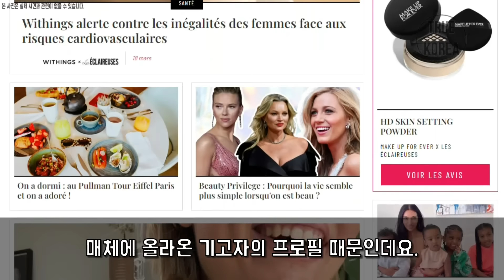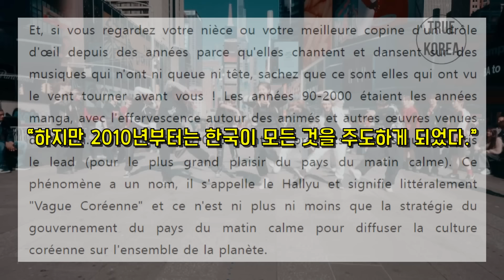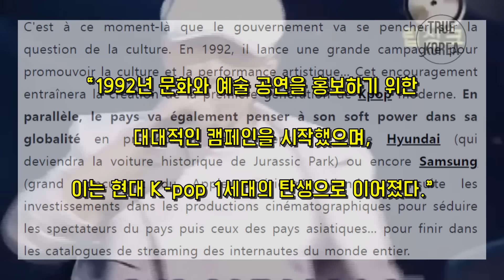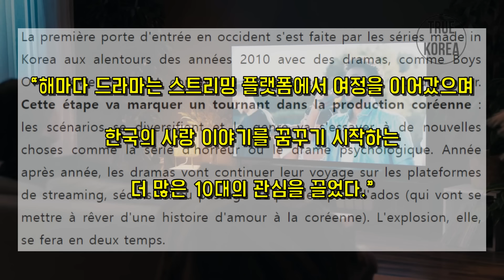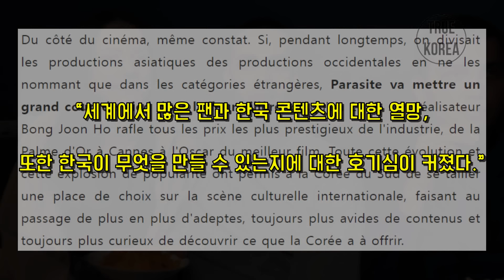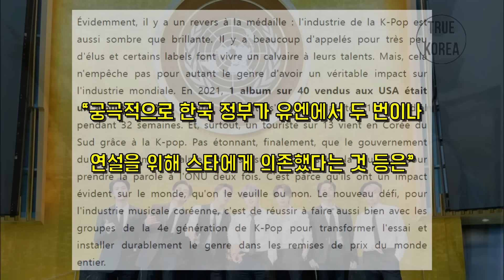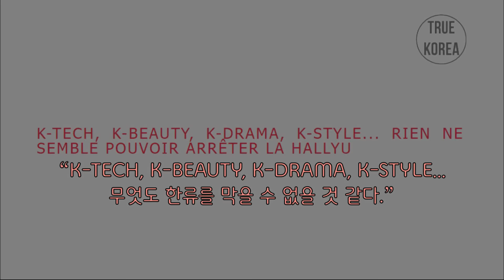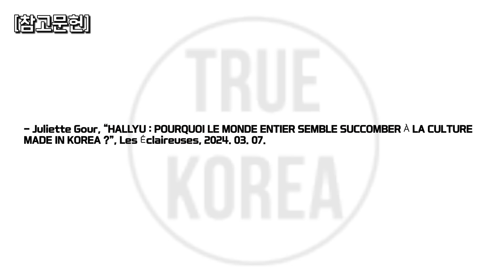외신반응I 프랑스 매체가 보는 한류 영향력이 이 정도?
"자랑스러운 우리 민족, 우리 대한민국의 이야기를 전합니다."

트루코리아 채널에 제보 및 협업을 원하시는 분은 이메일로 문의해주시면 감사하겠습니다.

 참조

- Juliette Gour, “HALLYU : POURQUOI LE MONDE ENTIER SEMBLE SUCCOMBER À LA CULTURE MADE IN KOREA ?”, Les Éclaireuses, 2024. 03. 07.

사진참조

현대
삼성
에그필름
청어람
KBS
AP
넷플릭스
BANGTANTV
BLACKPINK
루이비통
셀린느 에디슬리먼
구찌
생로랑
YG엔터테인먼트
로이터
CJ ENM
한국방문위원회
캘빈클라인 진
한국관광공사TV
방탄소년단 공식 트위터

음악

모션엘리먼츠

26568741_MotionElements_atmospheric-abstract (인트로)
Minimal Soft Ambient 60 sec Version(초반 BGM)
Cinematic Orchestral Flute Piano (후반 BGM)